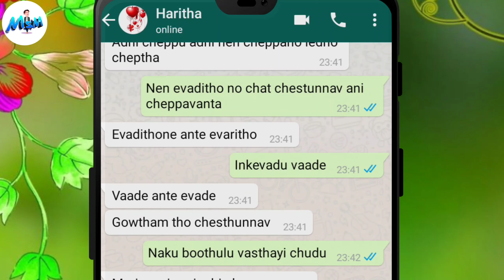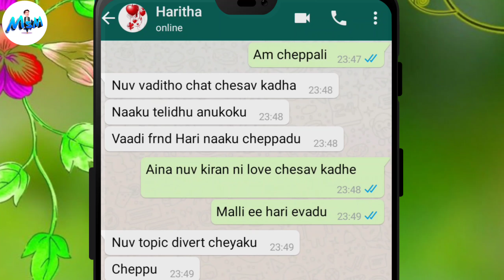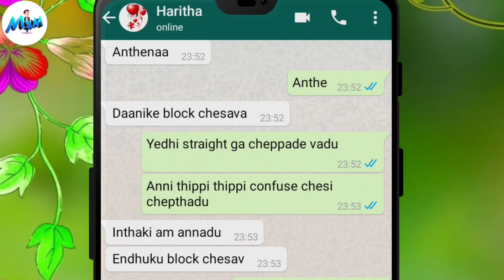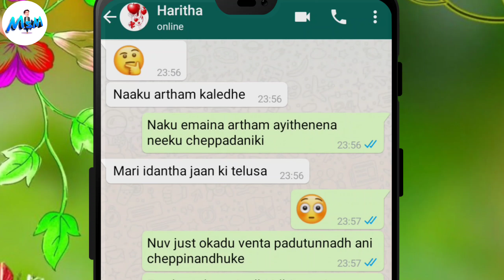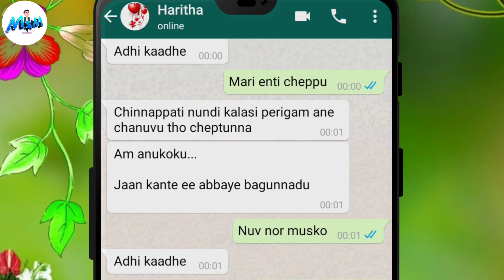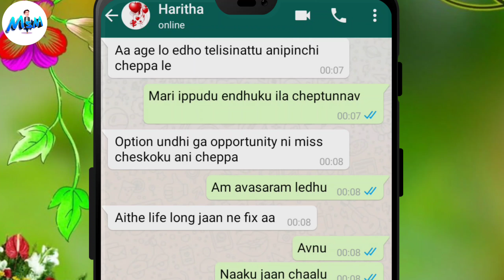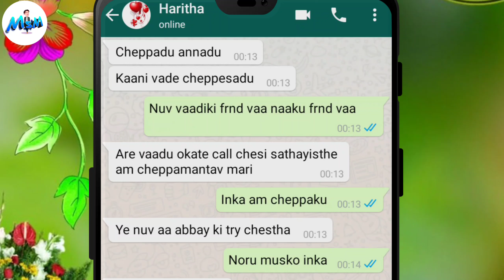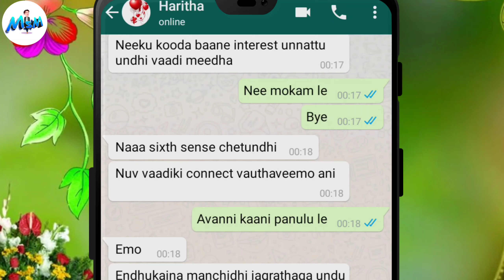Ilanti Friends unte ventane Avoid Cheyandi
Telugu girls chatting about their boyfriends, Girls late night chat about boys,Chatting with girlfriend about school love stories, telugu girl cute whatsapp chatting

Hastags :- Girls_chatting_about_Boys TeluguGirlsWhatsappChat s/o_muniswamy